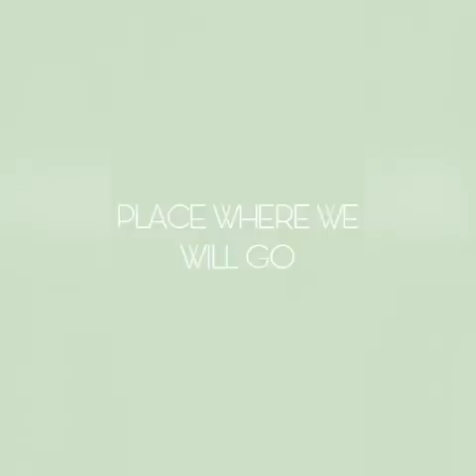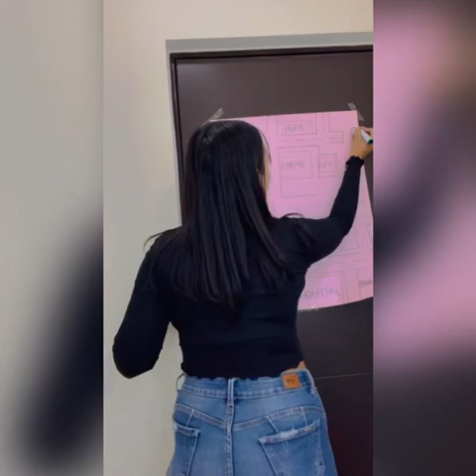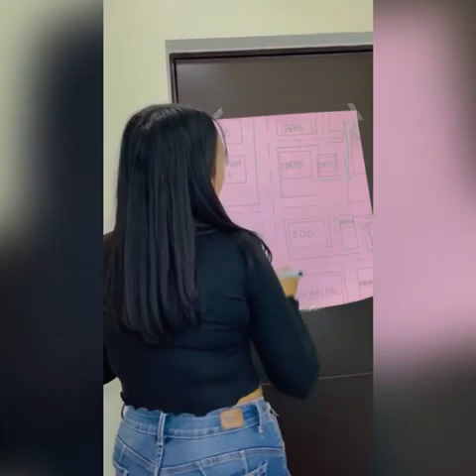ORAL EXAM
Equipo integrado por
Esthefani Alejandra Alcala Reséndiz
Anett Montserrat Hernandez Rodríguez
María Teresa Gonzalez Damián